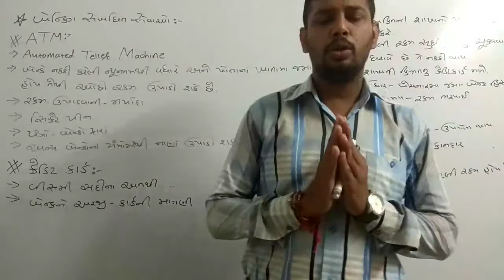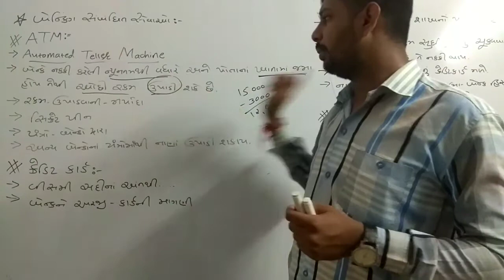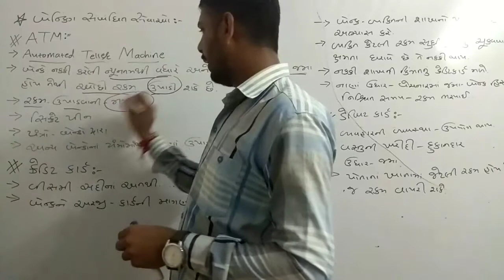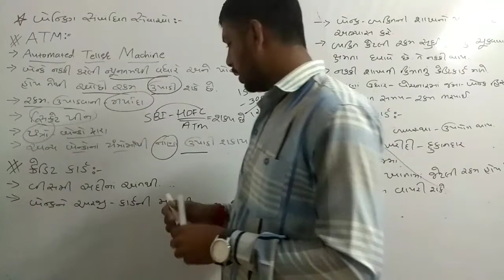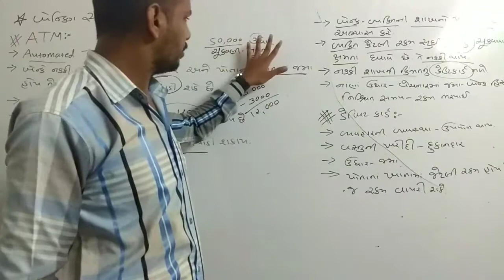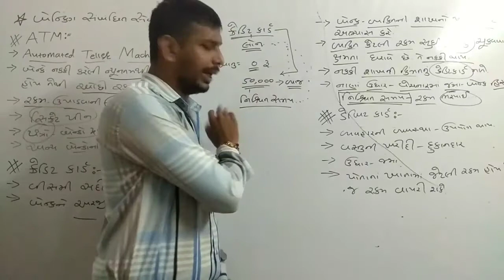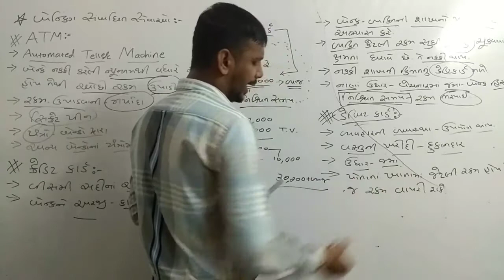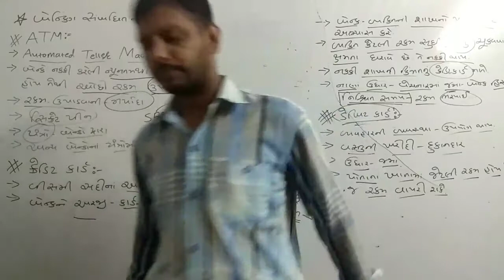STD-11 કોમર્સ B.A. CH:3 ધંધાકીય સેવાઓ-2 ભાગ-11